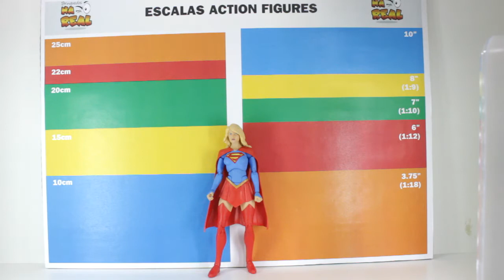Review #19: Supergirl Rebirth DC Colectibles Icons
E ai galera! Mais um review de uma linda figura aqui no canal!
Espero que gostem! Link dele logo abaixo!